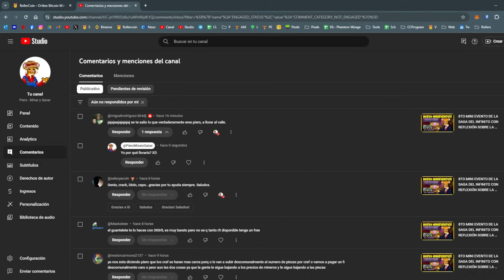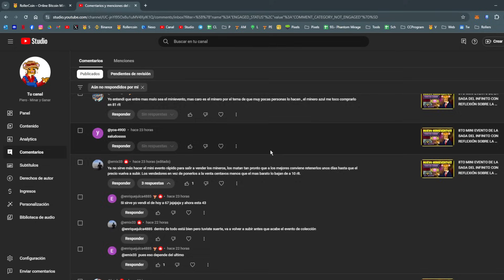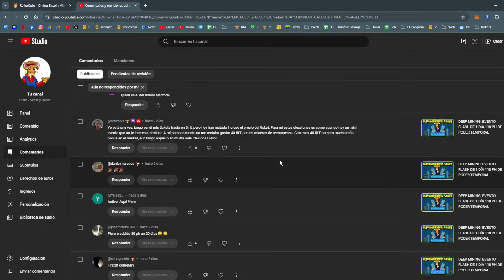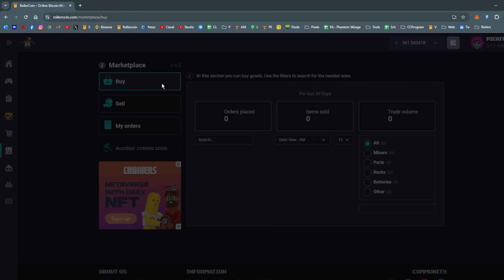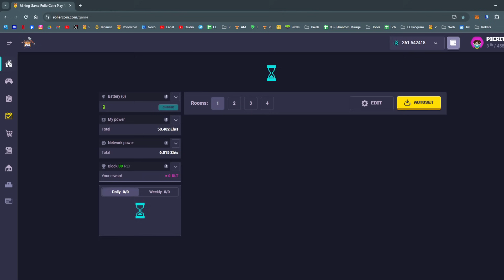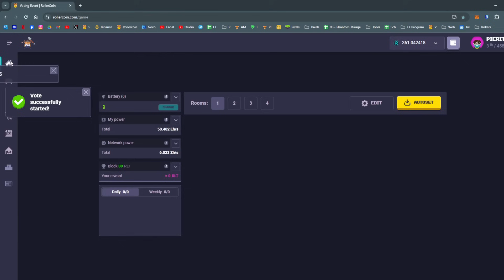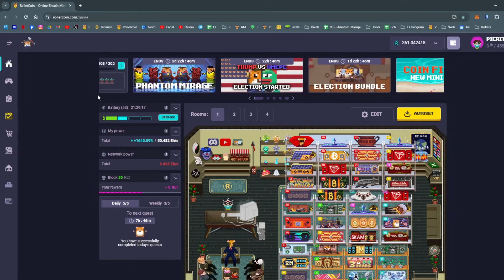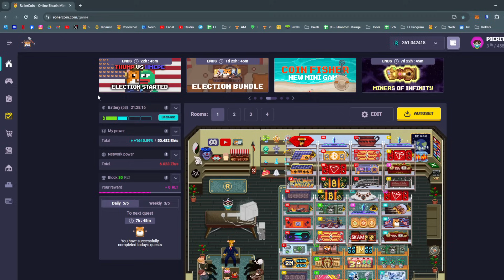PIERO NO QUIERE QUE VENDAN MINEROS BARATOS MALDITO EGOISTA!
Para ganar 25$ tienes que teenr 100$ en la cuenta durante 30 días, no importa en que crypto (sugieron una estable)